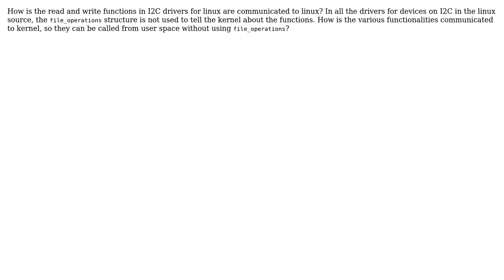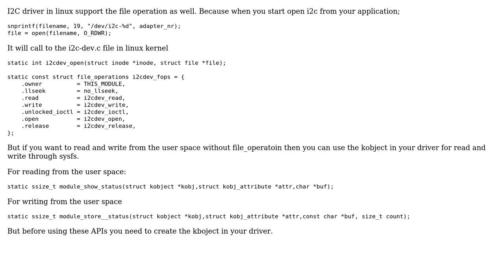I2C read write functions in linux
With thanks & praise to God, and with thanks to the many people who have made this project possible! | Content (except music & images) licensed under CC BY-SA | Music | Images & others | With thanks to user vinod maverick user Kushagra Aggarwal and the Stack Exchange Network Trademarks are property of their respective owners. You are responsible for your own actions.